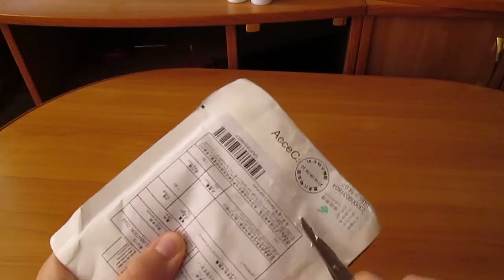Посылка из Китая с торговой площадки aliexpress крест Доминика Торетто из "Форсажа"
Супер крест
Я доволен
Ссылки НЕТ ПОКУПАЙТЕ ВК ЛОПУШКИ.